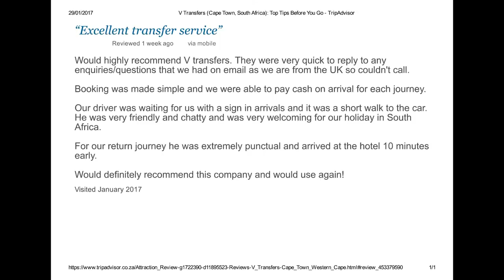V Transfers | Private airport shuttle transfer service in Cape Town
V TRANSFERS is an owner operated business that strives to provide you with an efficient, affordable and reliable private airport shuttle/transfer and airport taxi service to, or from, Cape Town International Airport. Our aim is to offer competitive rates without having to sacrifice our quality of service or compromising safety standards.